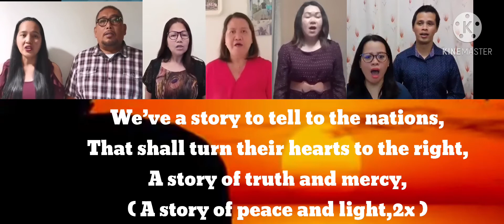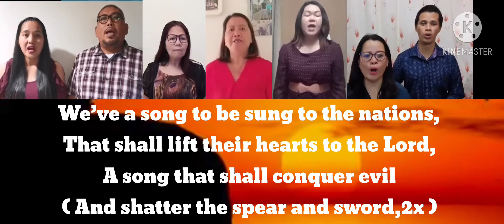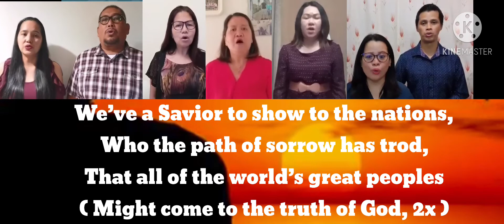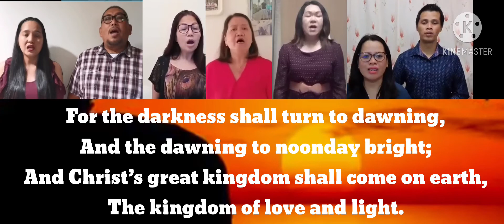We’ve Story to Tell - KKSD Choir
We’ve a Story to Tell to the Nations

H. Ernest Nichol, pub.1896

Subject: Missionary

1 Peter 5:7. Casting all your anxieties on him, because he cares for you.
1 Corinthians 15:58. Therefore, my beloved brothers, be steadfast, immovable, always abounding in the work of the LORD, knowing that in the LORD your labor is not in vain.

Let us remember that joy comes from Him alone, our God of mercy and our defense. Let us be glad in Him and give thanks to Him because he is the deliverer of our souls - our Wonderful, Mighty God. May we be vessels of honor for His glory and praise!